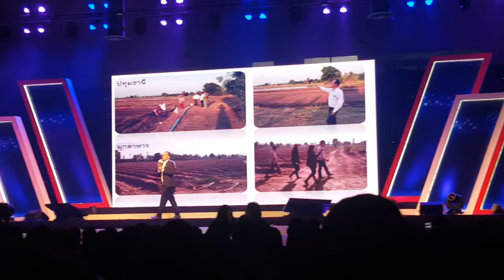GROWINGMORE เกษตรปลอดสารพิษ ไร้สารเคมี ลดต้นทุน เพิ่มผลผลิต คืนกำไร อาหารสำหรับพืช